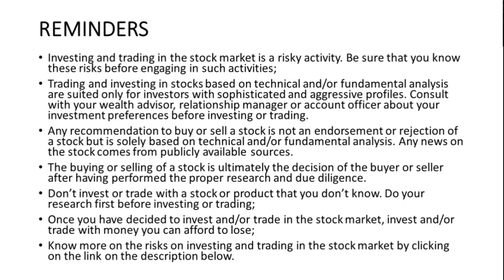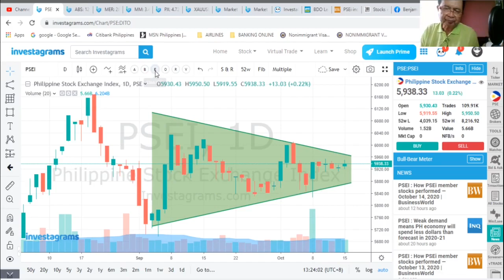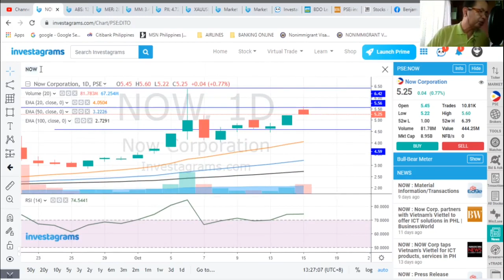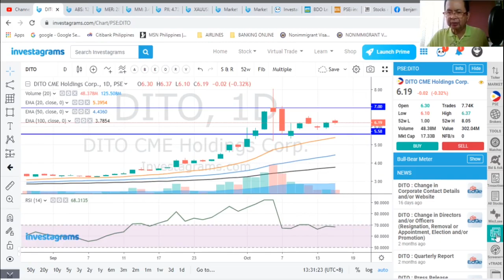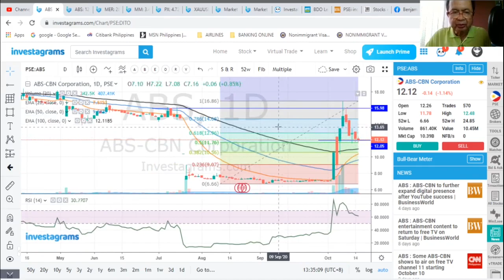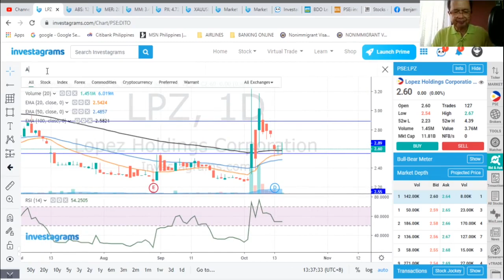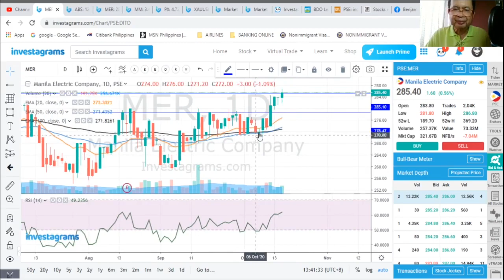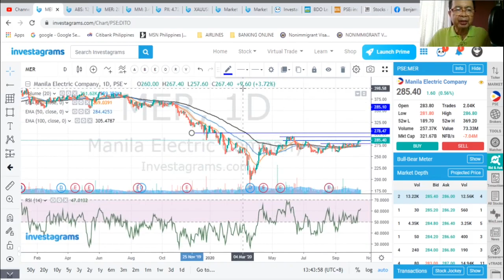THE STOCK MARKET TODAY: 15 OCT 2020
THE PSEI GAINED 0.22% as it continued to move sideways for the fifth consecutive day to end nearly 62 points shy of the 6000 level at 5938.33 despite negative news abroad. NOW MBT and MM led the most active stocks. PLUS, basic technical analysis of the most active stocks: NOW MBT MM DITO ICT ABS LPZ ATN SCC MER.
Trading/investing in stocks is an activity that has risks. Know more about these risks by clicking the following